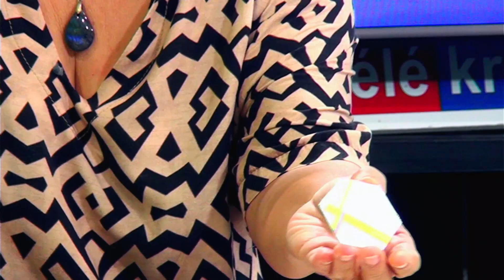VOTRE PROJET POUR LA REUNION VANIA LAUDE, NADIA AKHOUNE